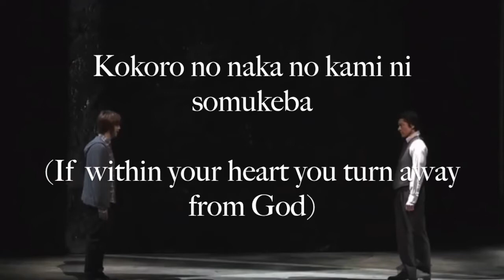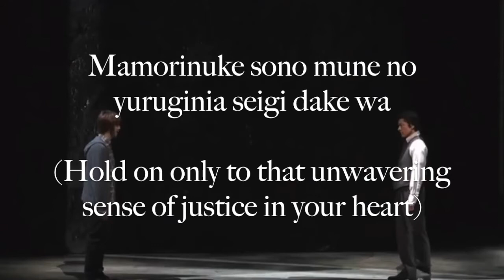Death Note Musical Japanese: Don't Cross That Line w/ romaji lyrics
his is the Japanese translated version of the song "There are Lines" made for the 2015 Japanese production.

I do not own Death Note the Musical or anything to do with it.

Lyrics: Jack Murphy and Ivan Menchell